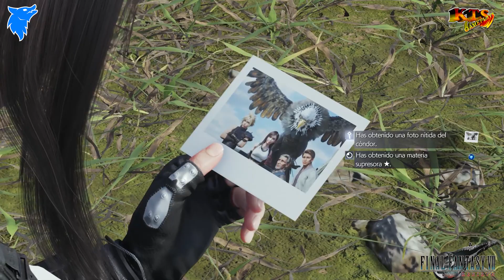FINAL FANTASY VII REBIRTH. | #35: ARRIBA A LO LEJOS. [GUÍA 100%]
En el Colectivo de Junon, un anciano llamado Colin nos pide ayuda para poder ver al Cóndor de Junon. Así que el grupo emprende una búsqueda para conseguir un cebo que pueda atraer a esta misteriosa ave... ¿Lo conseguiremos?

En este vídeo completamos:
CAÑONAZO POR UNA NUEVA ERA. [CAPÍTULO 4]
- ARRIBA A LO LEJOS. [ENCARGO]

RECOMPENSAS:
- Mejora afinidad con Tifa.
- Foto nítida del cóndor.
- Materia supresora.
- 10 EXP de grupo.
- 500 de EXP.

Capítulos:
0:00 INTRO.
0:53 ARRIBA A LO LEJOS. [ENCARGO]

Música de la intro "Price of Freedom" de Final Fantasy Crisis Core OST Remix by Jutha_Zero.

[DESCRIPCIÓN]

Final Fantasy VII Rebirth, el viaje a lo desconocido continúa...
Final Fantasy VII Rebirth el esperadísimo remake del icónico juego original con nuevos elementos y un sistema de batalla evolucionado mientras sigues la historia hasta la Capital Olvidada del Final Fantasy VII original.

Tras escapar de la distópica ciudad de Midgar, Cloud y sus amigos emprenden un viaje a través del planeta. En este mundo vasto y vibrante los esperan nuevas aventuras: corre por las llanuras verdes a lomos de un chocobo y explora entornos de gran tamaño.

Un mundo extenso
Acompañarás al grupo en busca de Sefirot, mientras exploras las preciosas y extensas regiones de este mundo y encuentras nuevas zonas que descubrir.

Adéntrate más aún en el mundo de FINAL FANTASY VII con su increíble contenido adicional y minijuegos, además de varias formas únicas de transporte con las que recorrer el mundo.

Un sistema de batalla evolucionado
Combina la estrategia con combates emocionantes y llenos de acción junto a tus camaradas, entre los que se incluyen nuevos personajes. Profundiza sus relaciones para desatar poderosos combos en equipo.

Más allá del destino
En esta aventura independiente tanto para fans como para recién llegados, Cloud y sus camaradas se aventuran por el planeta en pos de un destino que aún no está escrito, convirtiendo cada paso que dan fuera de la ciudad distópica de Midgar en una aventura nueva y misteriosa.

[Ficha Técnica]
● Juego: FINAL FANTASY VII REBIRTH.
● Saga: FINAL FANTASY. / FINAL FANTASY VII.
● Distribuidor: SQUARE ENIX.
● Desarrollador: SQUARE ENIX.
● Lanzamiento Europa: 29/02/2024.
● Género: RPG- Acción.
● Modos de juego: Historia, Encargos, Cartas, Minijuegos...
● Modo online: No.
● Jugadores: Off Line 1 Jugador.
● Juego Cooperativo: No.
● Idioma: Textos completamente en Castellano. Voces en Inglés o Japonés.
● PEGI: 16
● Plataformas: PLAYSTATION 5.
● Precio del juego:  69'95€ Edición estándar.